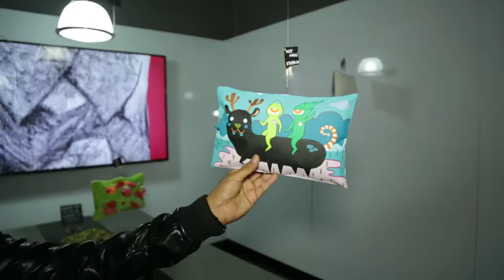Tanque Group organiza la subasta “Por Amor Al Arte: Soñando a Colores”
La agencia de publicidad independiente TANQUE GROUP, llevó a cabo la exposición y subasta “Por Amor al Arte: Soñando a Colores”, la cual es una plataforma de impulso artistas emergentes y por primera vez, con causa social.